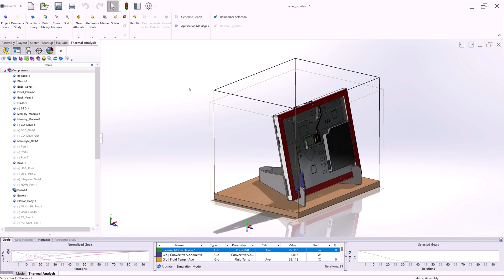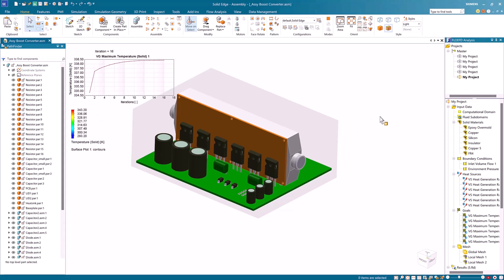What's new in Solid Edge 2025 | Simcenter FLOEFD for Solid Edge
Simcenter FLOEFD for Solid Edge brings powerful new features that make integration and handling complexity easier than ever. With enhanced support for importing FlothermXT projects, you can now transfer models directly into Simcenter FLOEFD without starting from scratch -- saving you time and effort. The new EFDAPI lets you take advantage of automation to shorten simulation workflows, and easily manage materials, start solvers, and view results like surface plots and temperature data -- automatically.

The Solid Edge portfolio, part of the Siemens Xcelerator portfolio, is an integrated set of powerful, comprehensive, and accessible tools that advance all aspects of the product development process. Solid Edge addresses today’s complex challenges with automated digital solutions that cultivate creativity and collaboration. By harnessing the latest innovative technologies in mechanical and electrical design, simulation, manufacturing, technical publications, data management and cloud-based collaboration, Solid Edge dramatically shortens time-to-market, provides greater production flexibility, and significantly reduces costs with its collaborative and scalable solutions.